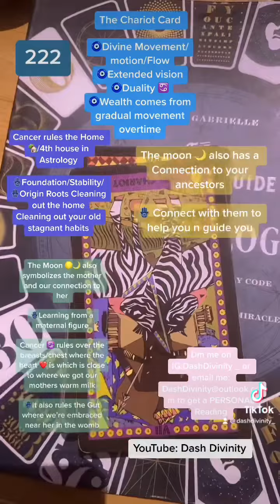The Chariot Card Reversed